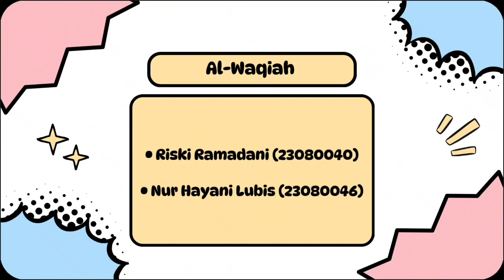Percakapan bahasa Arab tentang makanan dan minuman